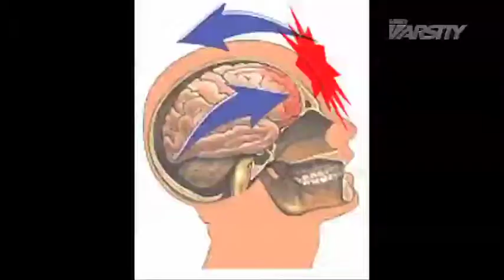Westlake's Scholz find new athletic route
Westlake football player and wrestler Doug Scholz decided to give up those sports and focus on competitive weightlifting after suffering concussions. Log onto MSGVarsity.com for more.